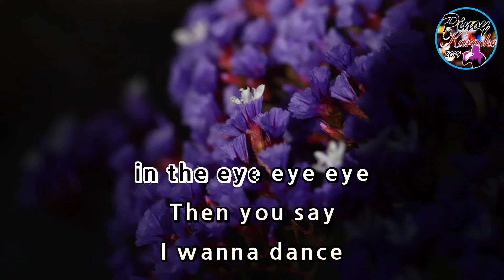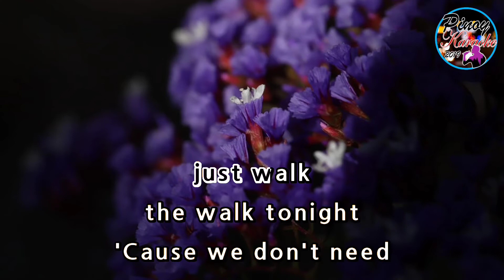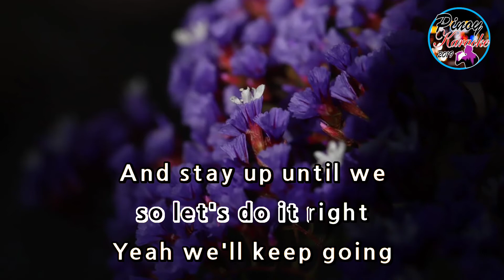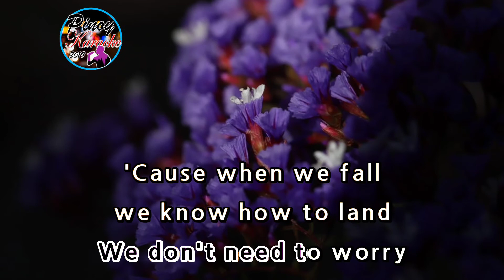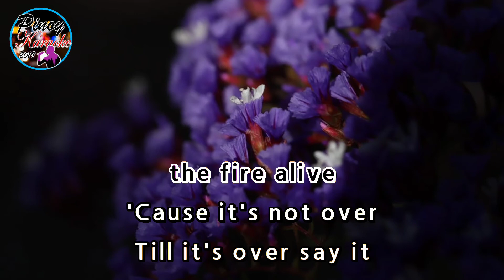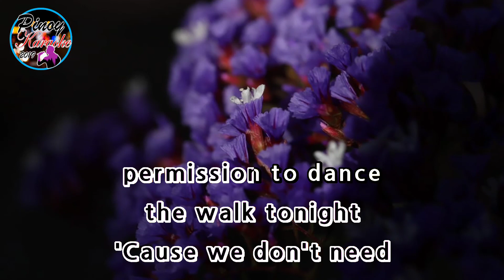Permission To Dance by BTS (Karaoke)